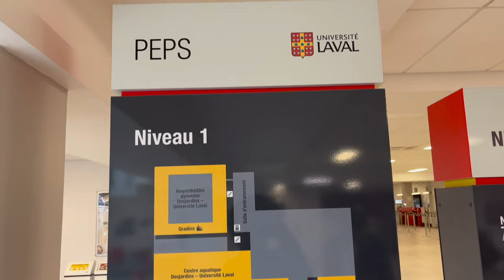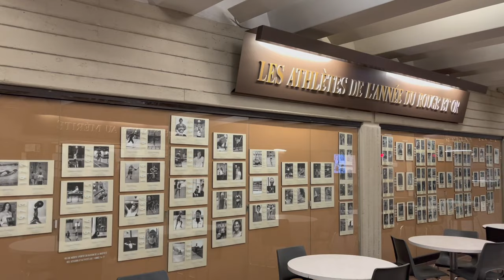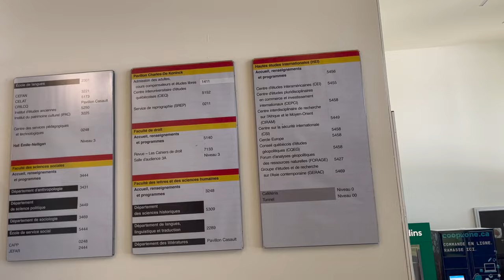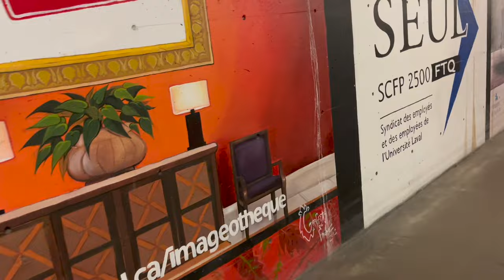VISITE DU CAMPUS DE L'UNIVERSITÉ LAVAL| VLOG - QUEBEC.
Tu est intéresser par le  Canada? Tu veux savoir comment se déroule les études, la vie et les expériences au Canada?
Alors tu est au bon endroit ;)
Dans cette vidéo je te montre à quoi ressemble le campus de l'université Laval!!! Connues pour ses longs tunnels souterrains et son prestige de meilleure université au Québec ( la troisième), le campus de cette université est splendide à l'extérieur comme à l'intérieur. Enjoy! :)

Je tiens à souligner que je ne suis PAS agent(e) à l’immigration, ni consultante. Je partage mon avis et mes expériences dans la joie et la bonne humeur! :D

Les informations que je partage sur cette chaine sont soit issues des sites officiels et publique du Canada, soit issues de mon expérience personnelle. Faites vos recherches vous mêmes et consulter les experts car je ne suis pas responsable des erreurs ou omissions dans les rapports d’infos  ni  les explications.

-D'AUTRES VIDEOS QUE JE TE CONSEILLE DE REGARDER:

Liens